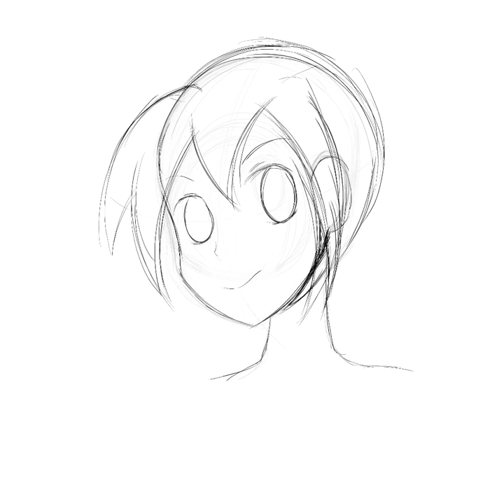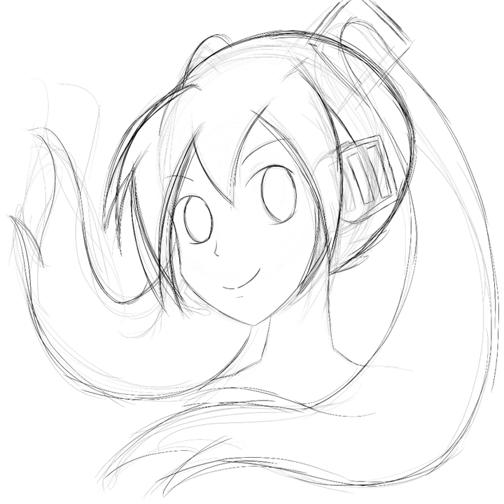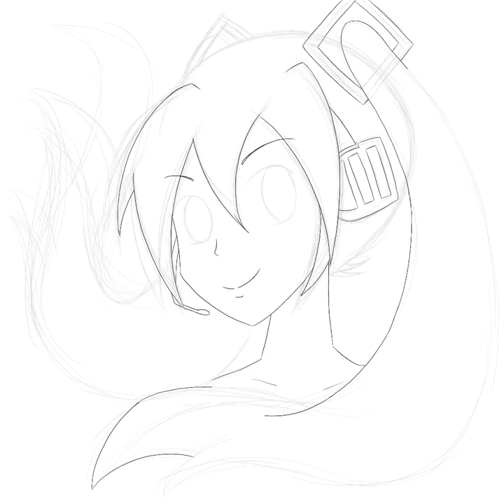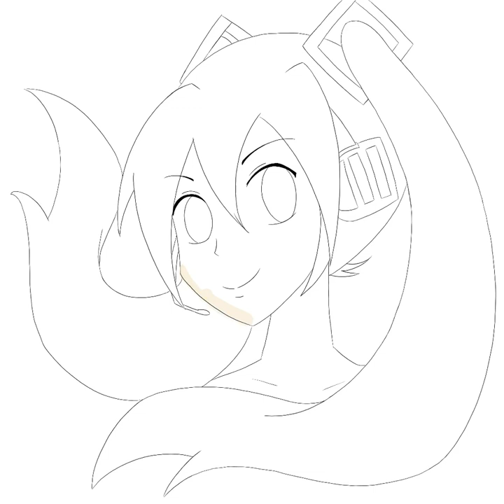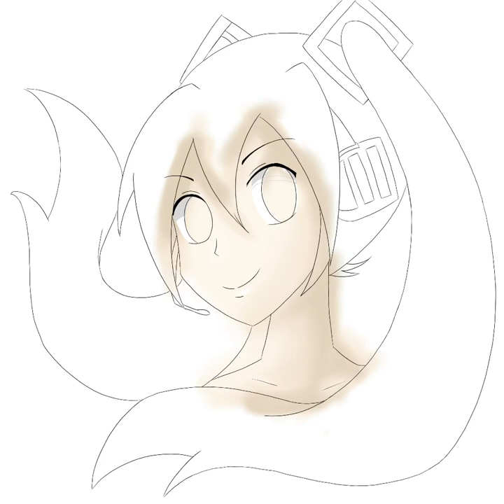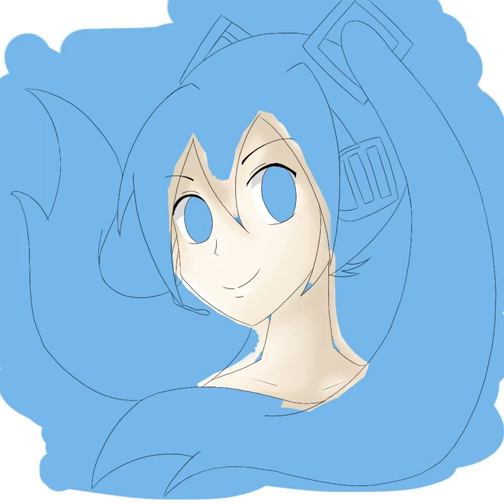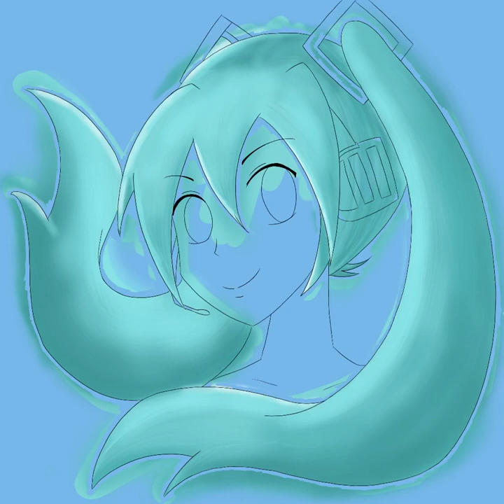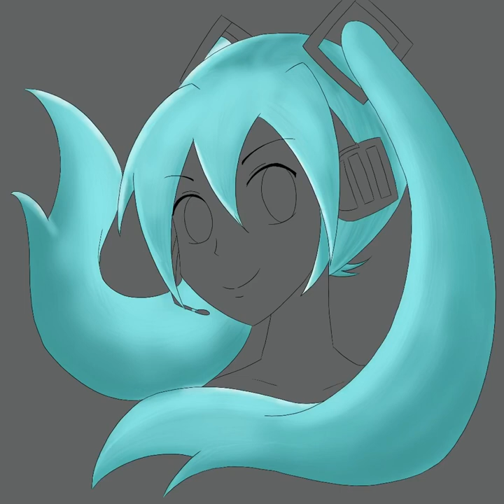Hatsune Miku - Vocaloid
Art by Me
Sketched @ SketchClub